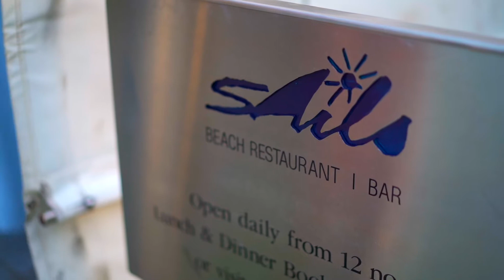Coastal WEDDING at SAILS RESTAURANT NOOSA for Victoria & Steven || MC + DJ + Starlight Dancefloor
A breathtaking seaside reception overlooking the Noosa main beach, set an easy-going tone for the evening. Once Victoria and Steve cut a rug with an amazingly jazzy first dance, the guests took over the dance floor, filling the restaurant with music and laughter late into the night! and EXPERIENCE the GMDifference. Everyone loves the celebrations our couples create.
A REAL WEDDING RECAP FEATURING:
• Wedding MC + DJ Hire